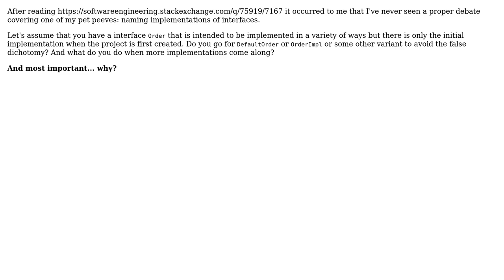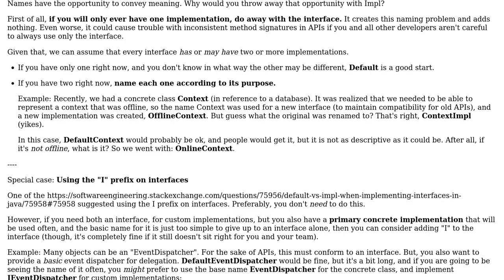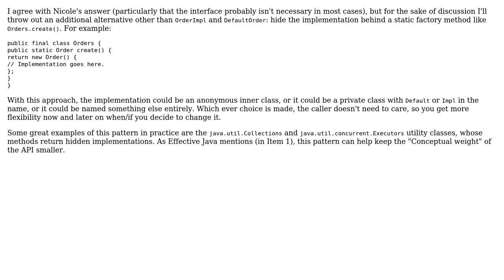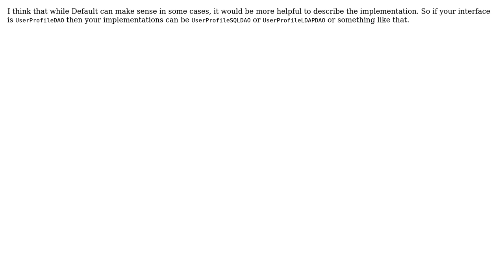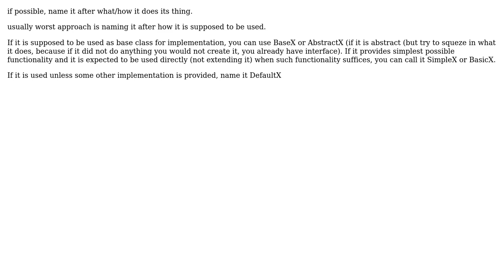Software Engineering: Default vs Impl when implementing interfaces in Java (8 Solutions!!)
Software Engineering: Default vs Impl when implementing interfaces in Java

With thanks & praise to God, and with thanks to the many people who have made this project possible! | Content (except music & images) licensed under CC BY-SA | Music | Images & others | With thanks to user user470365 user SpaceTrucker user Nicole user Matthieu user jiggy user Gary Rowe user Chris Golledge user Ben Hoffstein user Andrew McNamee and the Stack Exchange Network Trademarks are property of their respective owners. You are responsible for your own actions.